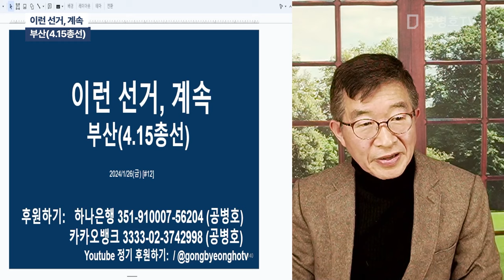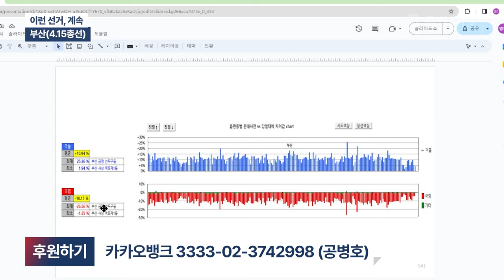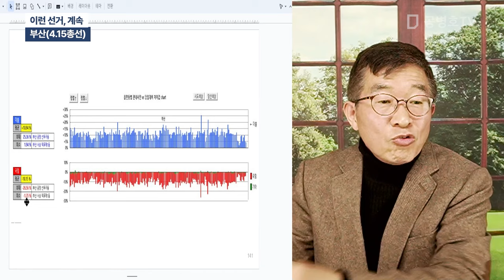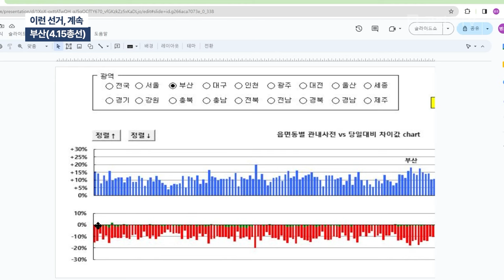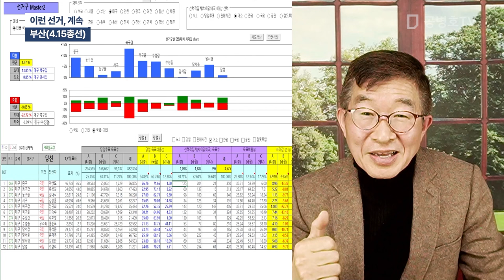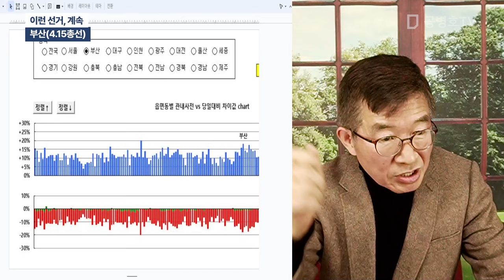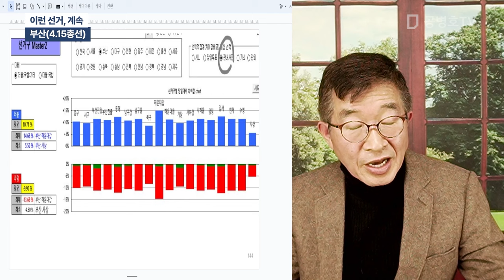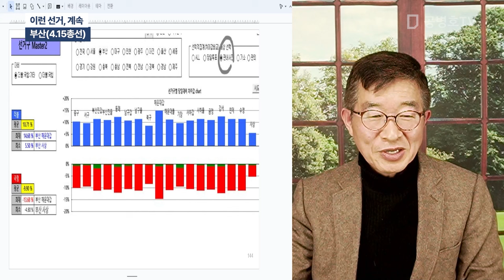이런 선거, 계속 / 부산 (4.15총선) [공병호TV]